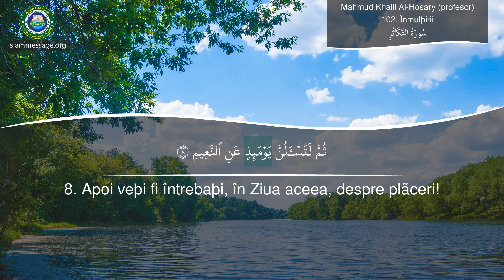Învață cum se recită Coranul Sura 102 Înmulþirii (Română)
Coranul | Recitarea Surei Înmulþirii cu traducerea semnificațiilor în limba Română | Sheikh Mahmoud Khalil Al-Hosary (didactic)